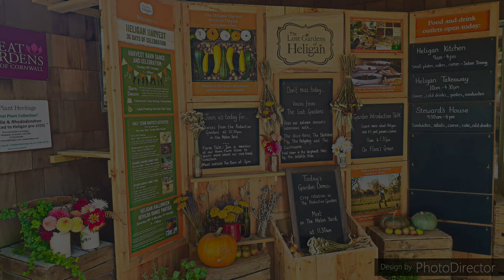Südengland 2022 #8 Mud Maid im lost Gardens of Heligan - Probleme bei der Ausfahrt aus England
heute geht unsere Reise in England zu Ende... wir besuchen den Lost Gardens of Heligan, übernachten im Dunkeln und haben schließlich Probleme bei der Ausfahrt aus England :-)
Wir möchten uns bei euch bedanken , dass ihr wieder dabei ward. Wir hoffen wir konnten euch inspirieren, denn uns hat es in England sehr gut gefallen.

Im nächsten Video folgt das Fazit unserer Tour, mit Informationen, Eindrücken und Resümé.

00:00 Vorstellung vom Stellplatz Goran Havn
02:20 The Lost Gardens of Heligan
04:11 wir erzählen wo wir , trotz Verbot übernachtet haben
07:27 Teatime in Folkestone
08:03 Vorstellung letzter Stellplatz Nähe des Eurotunnels
09:40 Probleme bei der Ausfahrt - Michael verliert die Geduld!
12:20 Vorstellung unseren letzten Stellplatzes in Verl in Deutschland

Liebe Videofreunde!

Amazon Partnerlinks: